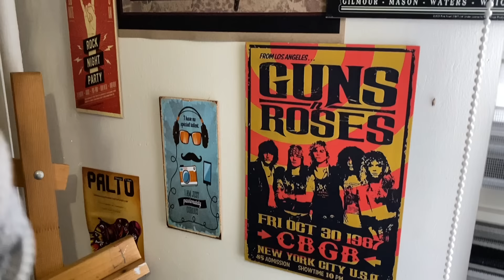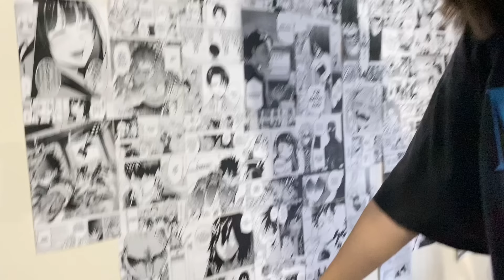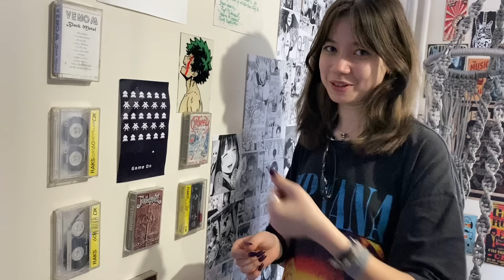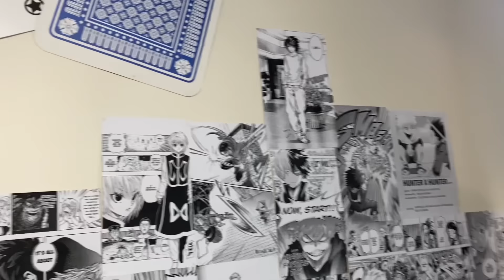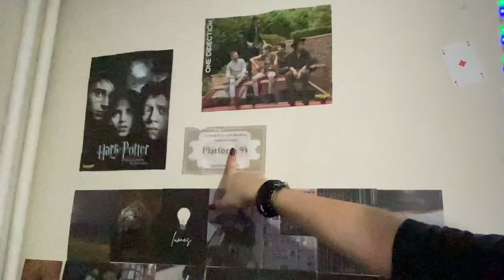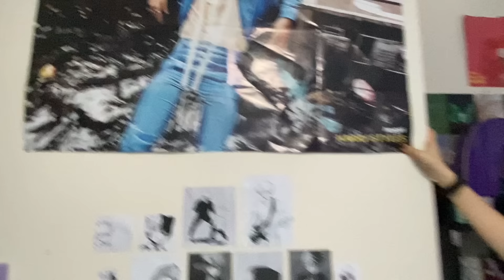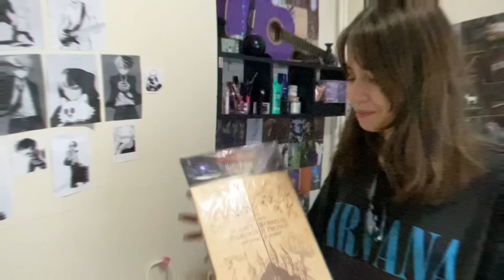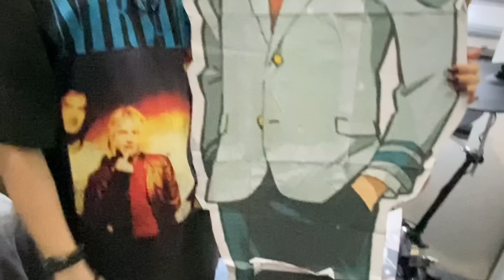ODA VLOG :))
uzun zamandır beklediğiniz oda vlog işte burda!! Umarım beğenirsinizz